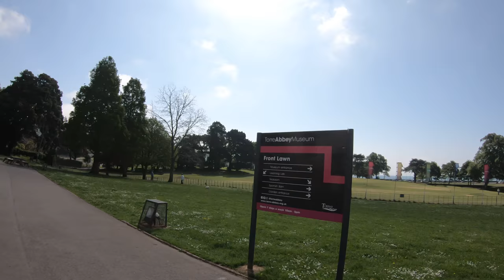Torre Abbey Monastery & Museum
Torre Abbey is a historic building and art gallery in Torquay, Devon, which lies in the South West of England. It was founded in 1196 as a monastery for Premonstratensian canons, and is now the best-preserved medieval monastery in Devon and Cornwall. In addition to its medieval and Georgian rooms, Torre Abbey is known for the formal gardens, for the third largest art collection in the county of Devon and for regular exhibitions by contemporary artists.